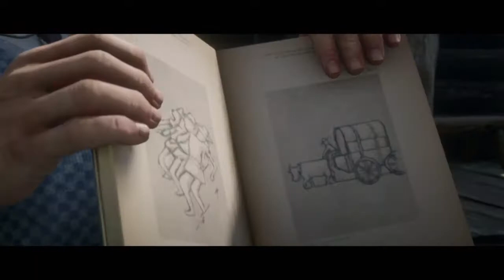Red Dead Redemption 2 #112 | Geologie für Anfänger (Beginn)